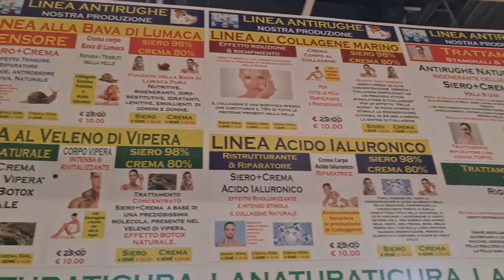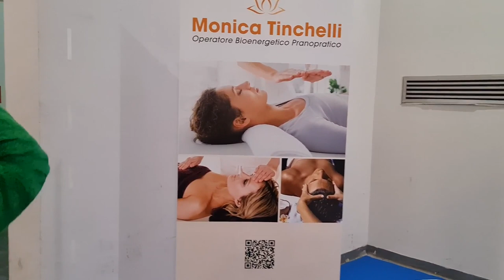2022 12 11 ore 12 10 34 Padova 4 (FESTIVAL dell' ORIENTE)